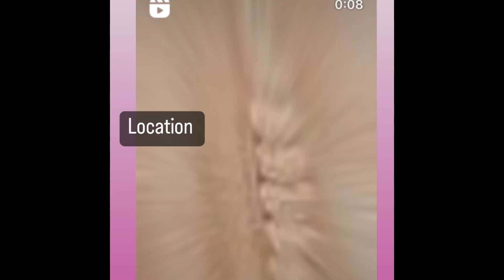قفطان للكراء باثمنة مناسبة